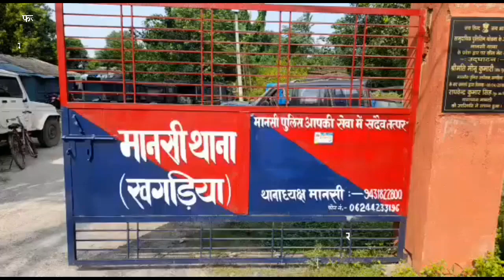फर्जी दरोगा विक्रम कुमार को मानसी पुलिस ने किया गिरफ्तार पुलिस की वर्दी पहनकर कर रहे थे ड्यूटी